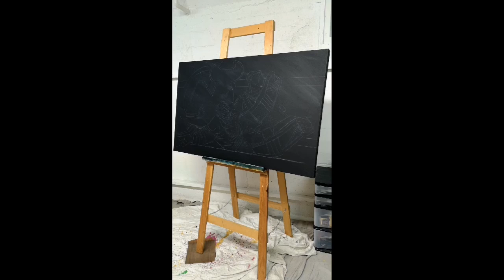Martin Brodeur Painting Sevigny - NHL Hall of Fame New-Jersey Devils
Meeting with a living Legend
Time-lapse of the creation of my painting  and signature of Marty Brodeur same weekend as is Hall of Fame induction 🔥

Rencontre avec un Légende vivante.
Vidéo en accéléré de la création de ma toile ainsi que la signature de Martin Brodeur le même weekend de son intronisation au Temple de la renommée 🔥